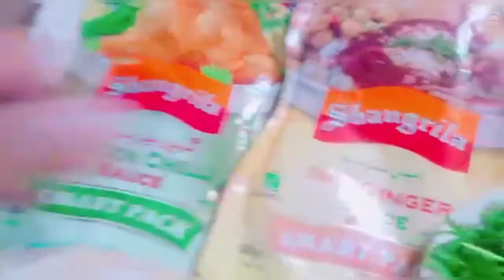Jahtpat Chaat Recipe Limited ingredients lockdownrecipe Anmol Manna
Assalamualaikum everyone, today I am here with very delicious and very easy chat recipe.It is very kids-friendly and everyone else also loves it. By this recipe you can enjoy home made, very healthy recipe. Allah Hafiz and have a blessed day